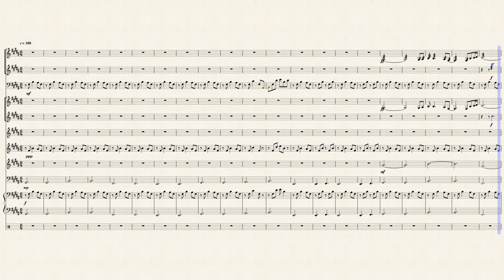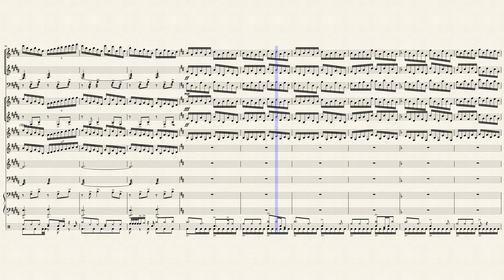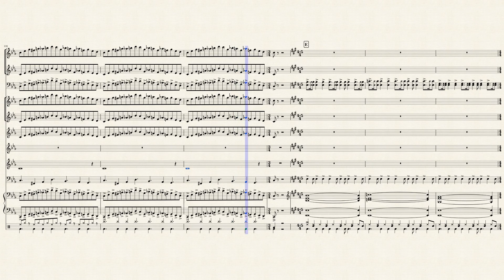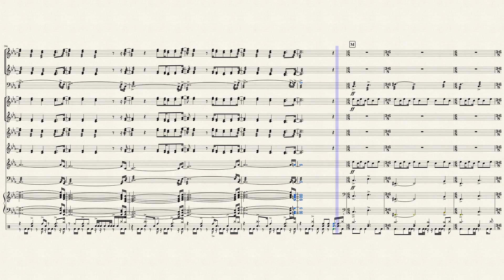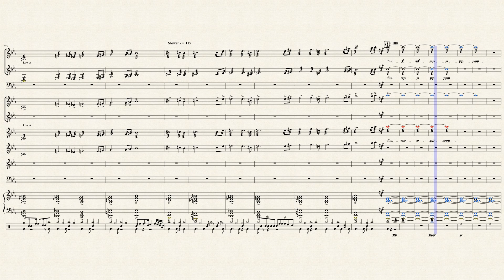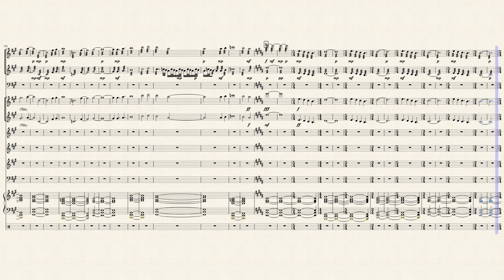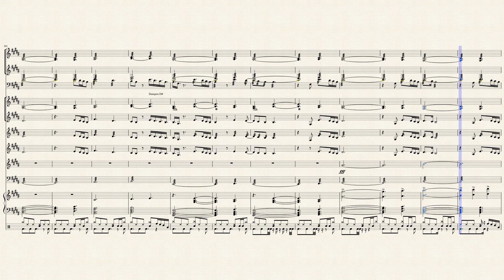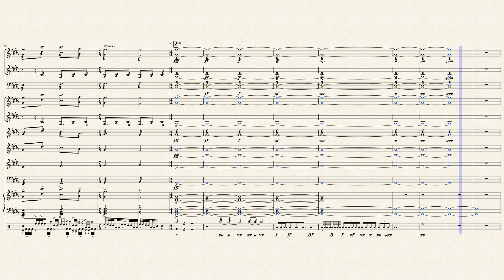The Count of Tuscany (For Percussion Ensemble)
Here are the instruments in order in the score, because they are not listed in the video...

Marimba 1
Marimba 2
Marimba 3
Vibraphone 1
Vibraphone 2
Xylophone
Glockenspiel
Tubular Bells
Timpani
Warm Synthesizer
Drumset

Wow, what can I say! This piece is just an absolute monster! I don't know if I even have the skill to arrange this properly, but I gave it a shot, and I think it sounds REALLY well done (at least to me.) This thing took at least 36 HOURS (1 1/2 days)  of work to put in, and I enjoyed every second of it!
Anyways, Dream Theater is one of my all time favorite rock bands, because of how much musicality they put into their work with all of these time signatures (both simple and complex) and multiple key signatures! It's just nothing short of amazing of how they always manage to pull off these really long songs that they composed!

Here are some notes you should consider if you want to play this song for your own percussion ensemble.

I recommend having one or two players on each mallet part (Marimbas, Vibes, and Xylophones) and having one player on every other part for balance.
You need at least two 4.3 octave marimbas to play this, (Low A) and they can be shared however you want except for Marimba 2s and 3s. Those two CANNOT share the same marimba, or there WILL be major problems.

You also need a decently good timpani player, as there will be A LOT of tune changes to put in place, you may need a chair to do it properly. This can be played really well with 4 timpani, but if you have 5 timpani, I'd recommend using all 5, because you need less tune changes, and less energy that way.

Finally, there's the almighty drumset. You can have one player play using a professional kit with a lot of parts for the fullest effect. For the cymbals, you need 2 crash cymbals, one ride cymbal, one chinese cymbal, and one splash cymbal, and of course the hi-hat! For the snare, you'd probably need to have an acoustic snare, and a higher pitched snare for better effects! For the toms, you need 5 different pitched toms, (or 7 if you don't want to play on 2 congas with sticks)  and either a cowbell, or the highest pitched tom you can find! For the bass kicks, it's optimal to have a double bass set with double pedal kicking on each drum, but if you want to do single, that's perfectly fine as well. If you don't have all of these instruments, don't stress over it much, just use whatever you have, and make the most out of it, but good luck, nonetheless!
If you don't want one player playing all of these instruments, one player can play the cymbals, one player can play the snares, one player can play the toms, and one player can play the basses!

With all of that said, I hope you enjoy my longest (18 1/2 minutes), densest (over 500 measures with probably around 10,000 notes; may be accurate, may be exaggerating), and overall best arrangement that I have ever did!! :D